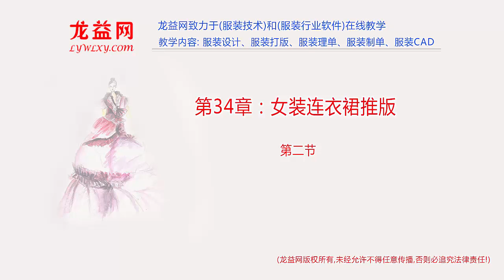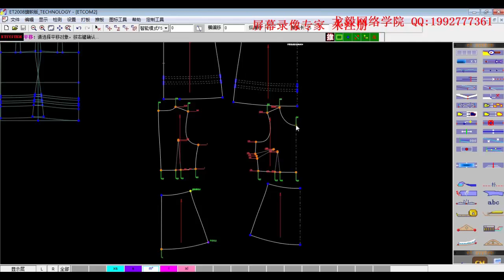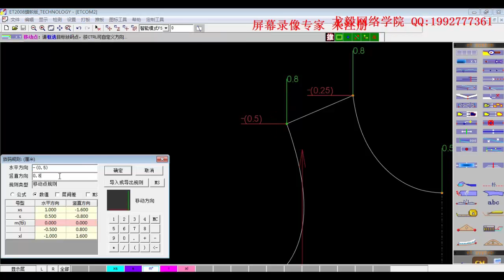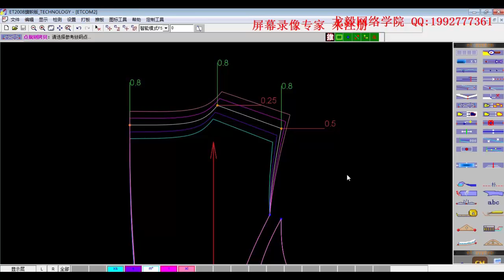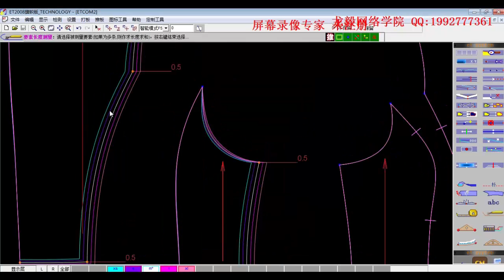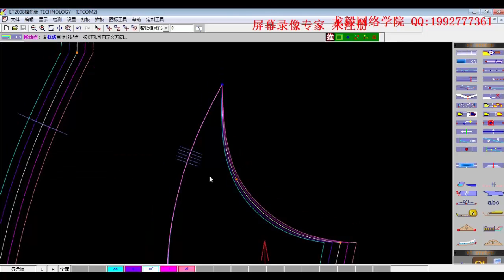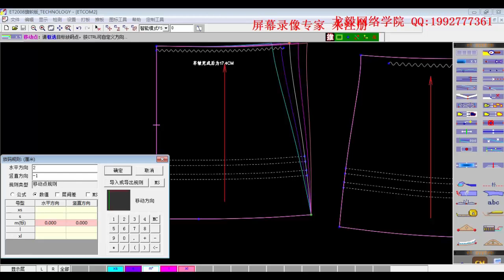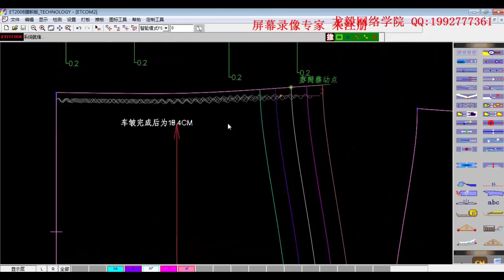第34章：女装连衣裙推版2 rec